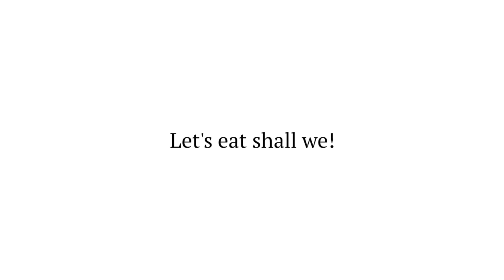See how I laugh at you | Weird Strict Dad | AMV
Context:
The dad who is being possessed by [REDACTED] and being more strict.
They survive the night from strict dad.

[Apps Used]
•Flipaclip
-Fps: 12
-Frames: idk
-Layers: 5
-Fingers to Draw
•Alight Motion - for more text
•Capcut - for VHS

[J.I.C ( Just In Case )]
AC85
AC85
AC85
AC85
AC85
AC85